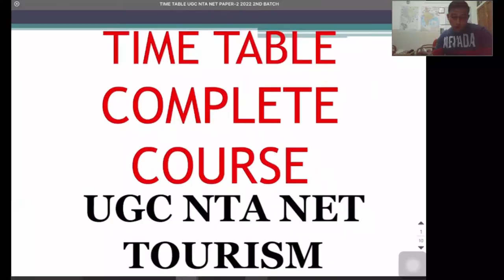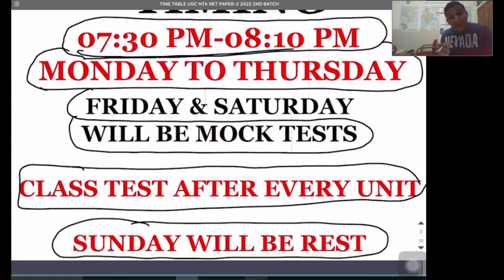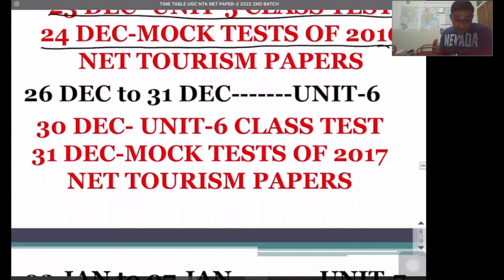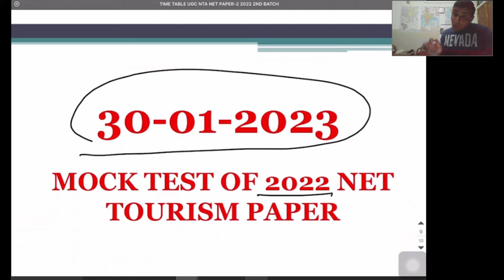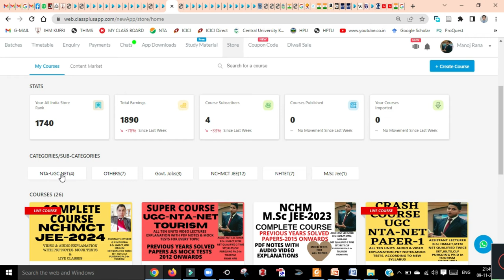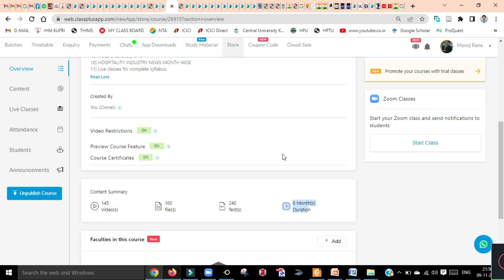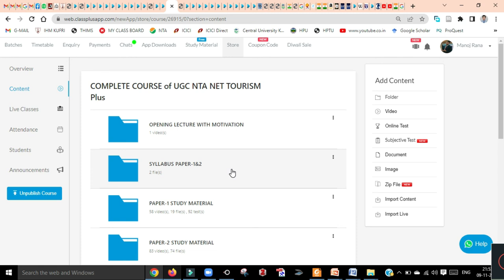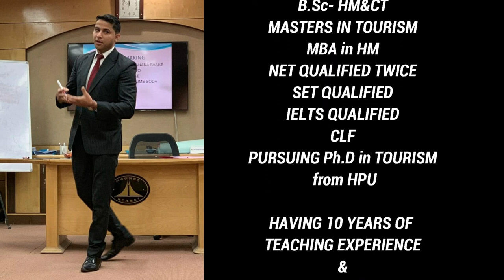NET/JRF TOURISM BATCH 2, LIVE CLASSES, TOURISM PREVIOUS YEAR Q. PAPERS, TOURISM PDF NOTES, MOCK TEST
Hello Everyone,

About this video,,,, 2nd BATCH OF NET/JRF TOURISM LIVE CLASSES 2022, STARTING FROM 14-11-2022